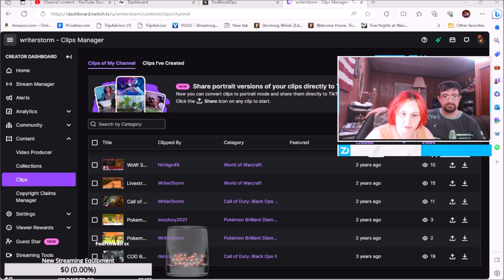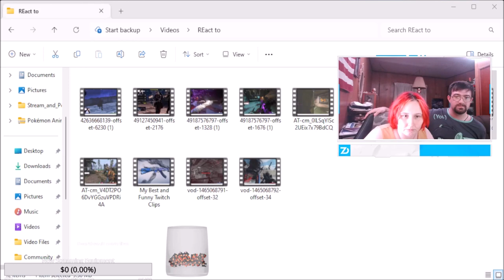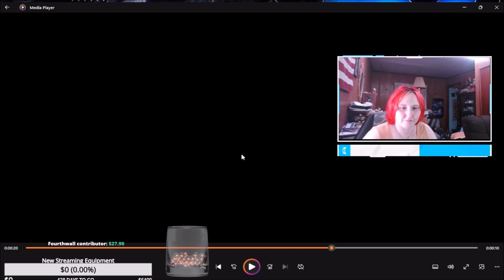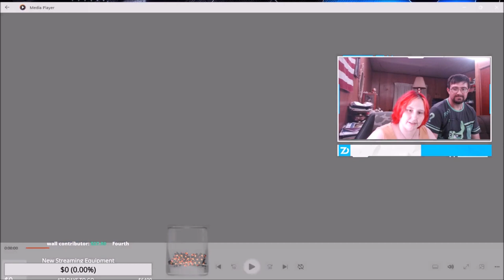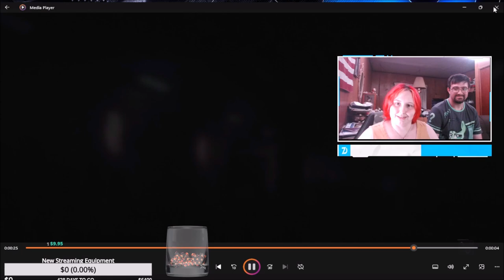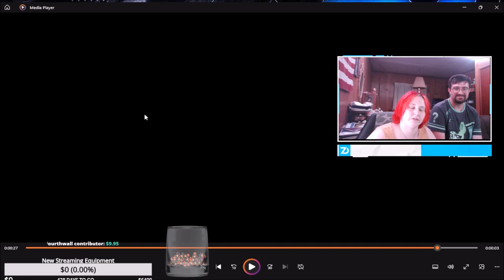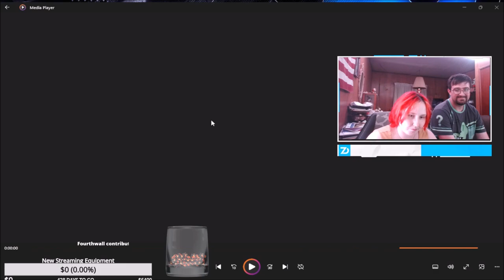Reacting to my Twitch Clips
reacting to my twitch clips from over the years of me being on twitch

if you want to follow me on there here is my